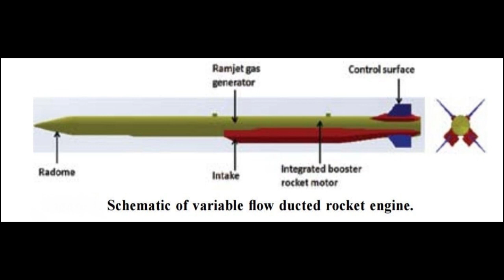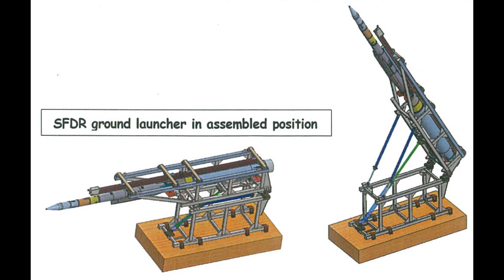India successfully tested Solid Fuel Ducted Ramjet propulsion based missile system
launch video
The first missile was configured to get the range of 120 km at 8 km altitude with a speed of 2.3-2.5 Mach.

“The Astra itself is turning out to be a very capable weapon system, even beyond some of our expectations. With SFDR, as they say, the sky is the limit. We are waiting to see what else this technology can demonstrate, especially from air launches and sustained velocity tests, which we will be gearing up for later this year.” said an Indian Air Force officer.

A senior DRDO scientist with the missiles and munitions cluster, “This is a strategically very critical program with our Russian partners. The first application will be a new air-to-air missile and all current work will be dedicated towards achieving that. The IAF has been a very good partner for us on the Astra, and we are looking forward to carrying that ahead with this new technology.”